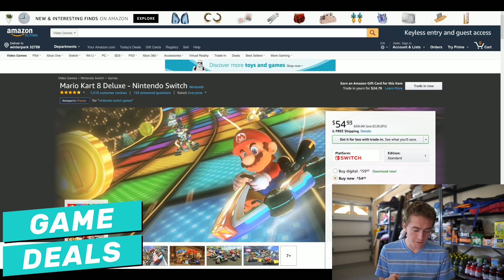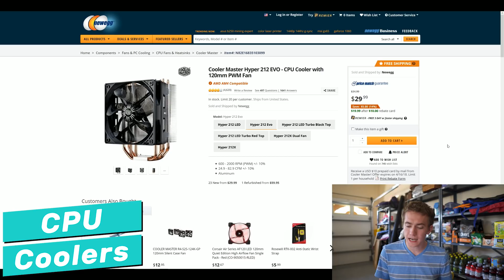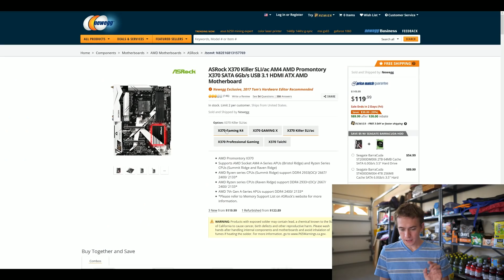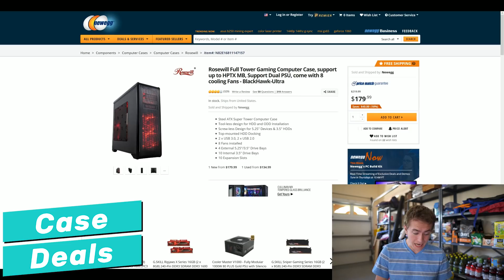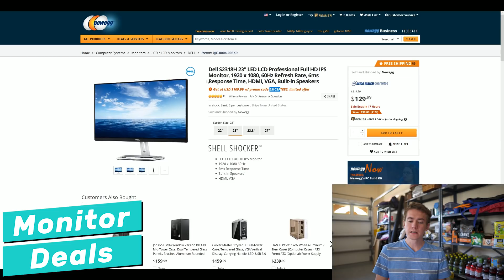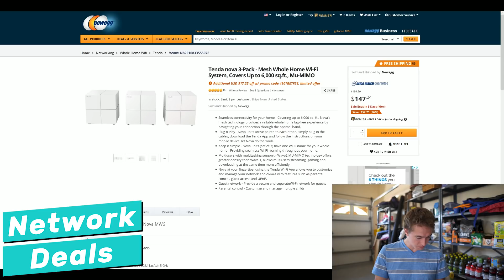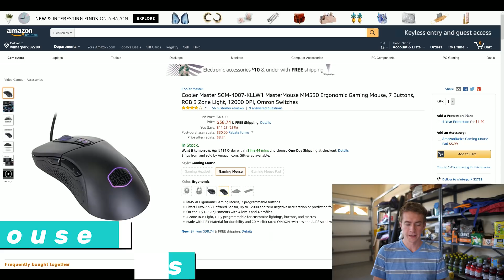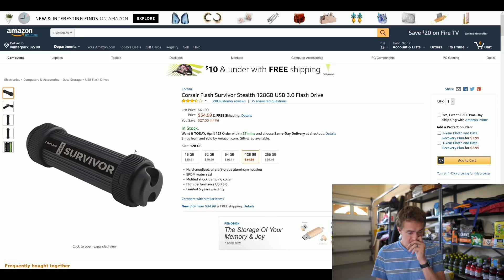$40 Off Mouse, Super Mario Odyssey Sale, and More! - Daily Tech Deals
*Today's Deals*
• Mario Kart 8 Deluxe
• Super Mario Odyssey
• Skyrim for Switch
• Far Cry 5
• Sea of Thieves
• Acer EB321HQU
• Actiontec WiFi Network Extender
• Cooler Master MasterMouse MM530
• Canon TS6020 All-in-One Printer
• Yamaha WX-030BL MusicCast Speaker
• Yamaha RX-V683BL 7.2 Receiver
• Corsair Flash Survivor Stealth 128GB

Thanks to MSI South Africa for sending the GT73VR with me to the US.

Thank to Ashley Chetty for compiling the deals!